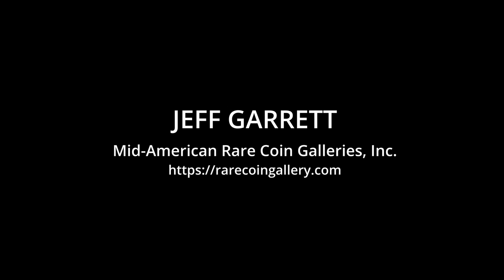Jeff Garrett, Interviewed by Greg Bennick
JEFF GARRETT of Mid-American Rare Coin Galleries, Inc is interviewed for the Newman Numismatic Portal (NNP) by Greg Bennick, coin writer and interviewer for a number of numismatic outlets. The first in a series of interviews for the NNP with significant figures in numismatics. Jeff was interviewed by Greg Bennick in 2023.